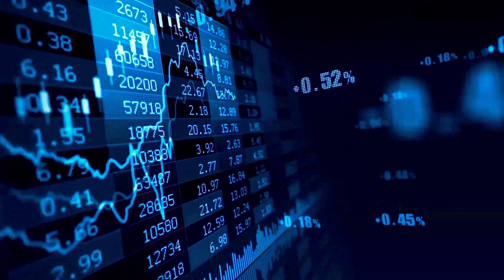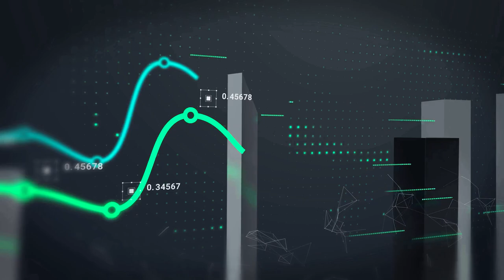GEAR PRICE WILL X1500 AFTER THIS UPDATE?? - GEARBOX PRICE PREDICTION 2024 & FORWARD